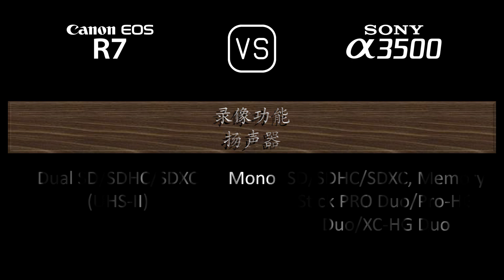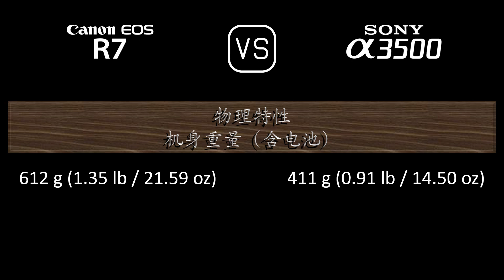Canon EOS R7 与 Sony A3500 的规格比较